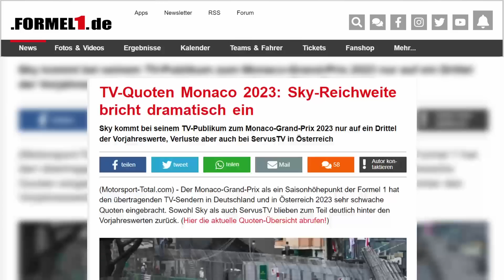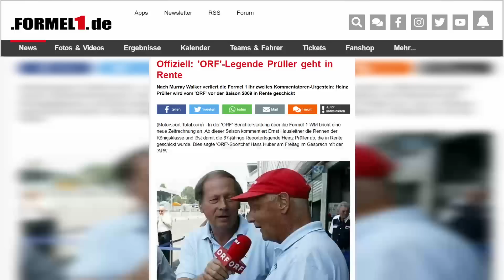Marc Surer: Ich würde wieder mit Jacques Schulz kommentieren!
Jacques Schulz & Marc Surer waren ein legendäres Kommentatorenduo in der Formel 1. Was hat sich in der TV-Berichterstattung verändert? Ist es ein Problem, dass es die Rennen in Deutschland nicht mehr im Free-TV zu sehen gibt? Ein Gespräch über das Fernsehen im Wandel.

▬▬ Fanshop ▬▬
Originalmerchandise der Formel-1-Teams und -Fahrer online bestellen!

▬▬ Interview ▬▬
Christian Nimmervoll